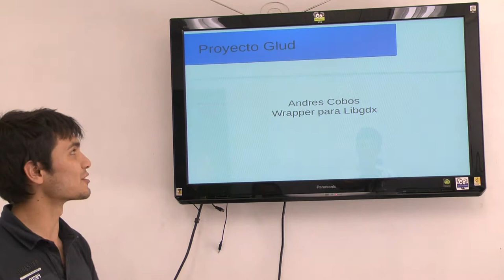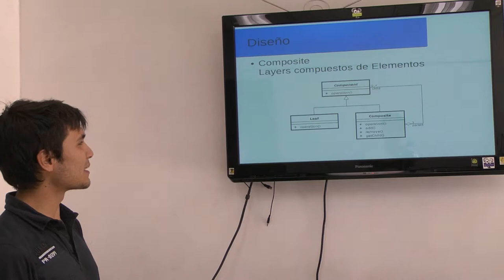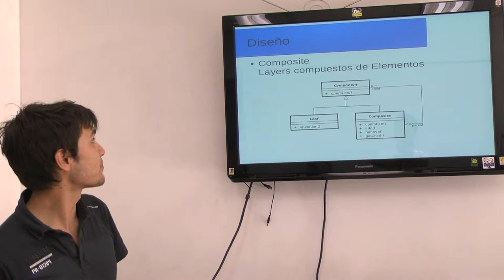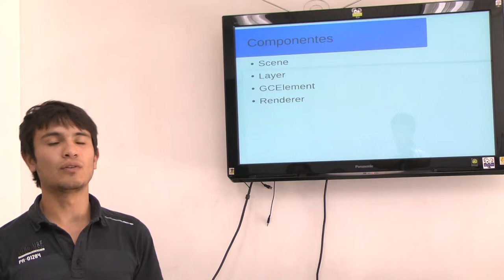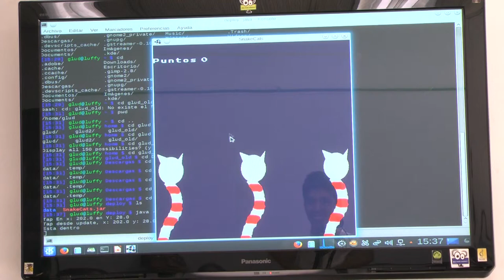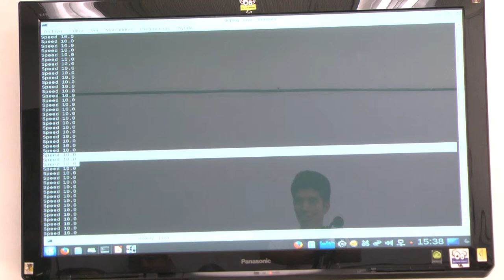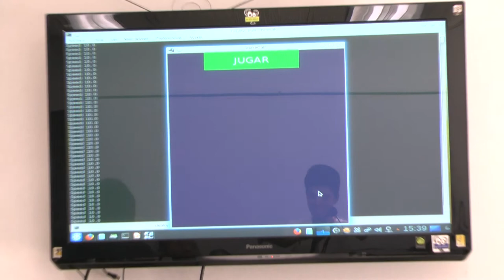Entrega de Resultados 2014-I | Wrapper LibGDX | PechaKucha 20x20